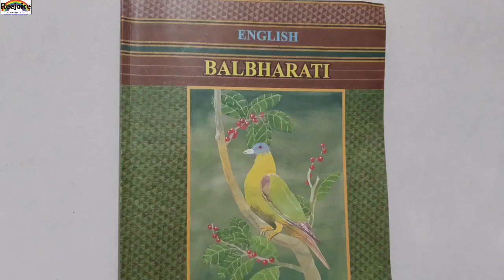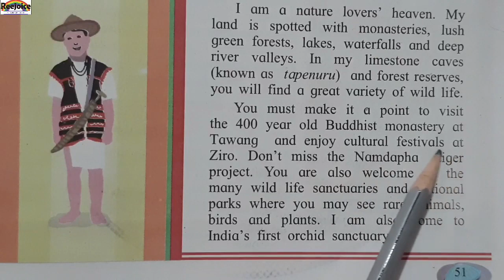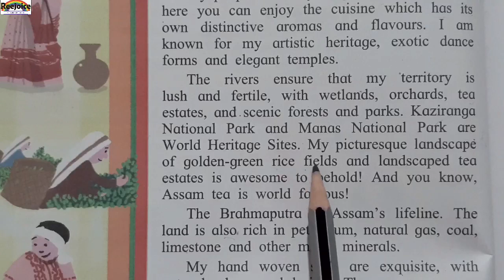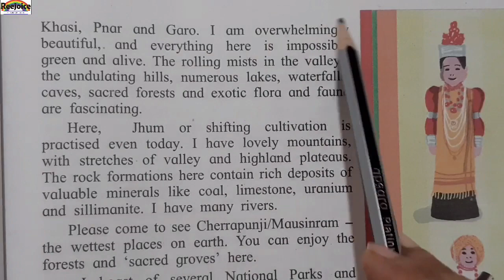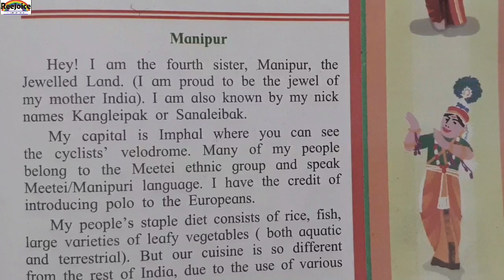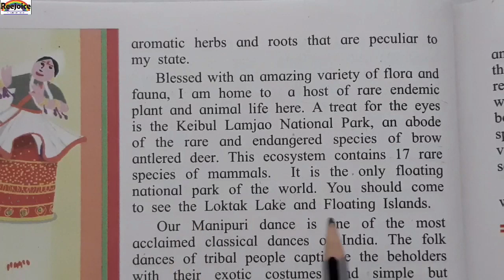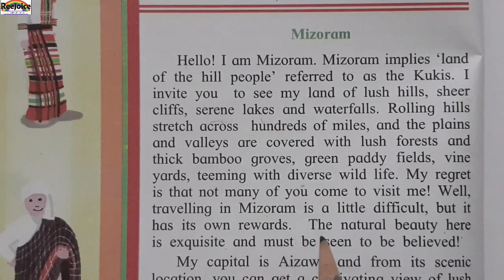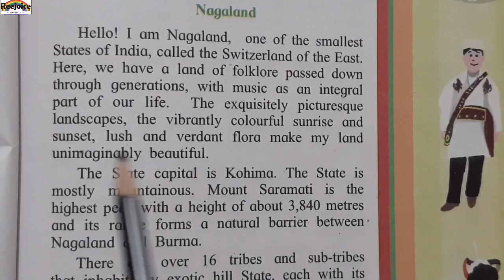6th std higher english unit3 chapter3.2;- Seven sisters (Part 1)